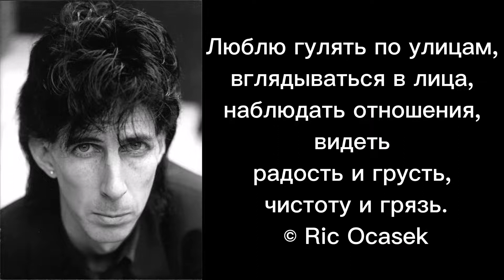Люблю гулять по улицам, вглядываться в лица, наблюдать отношения, видеть радость и... © Ric Ocasek